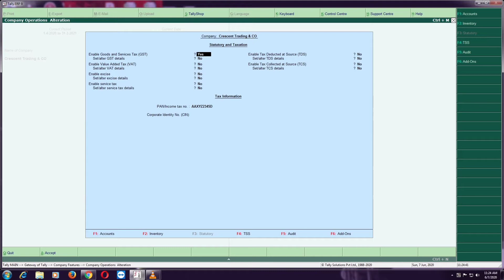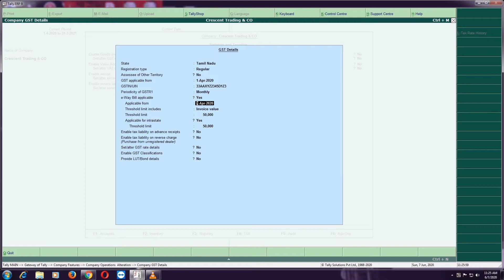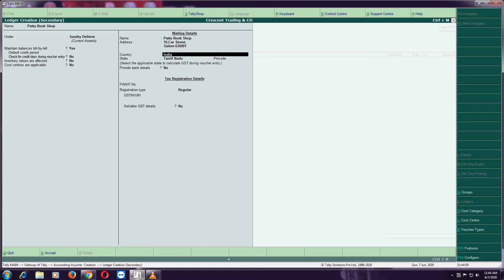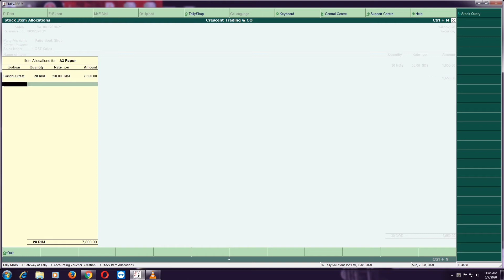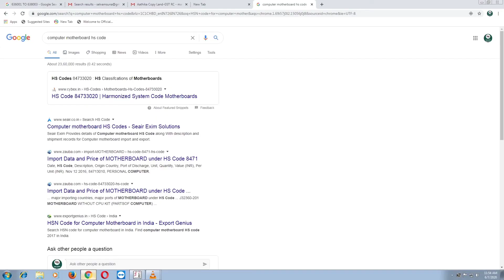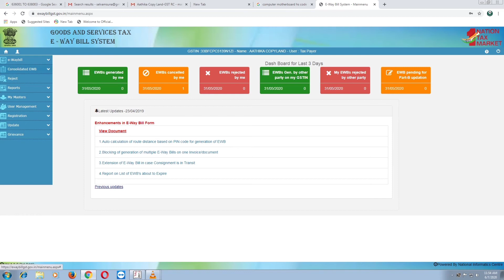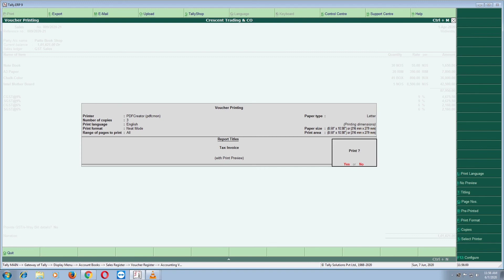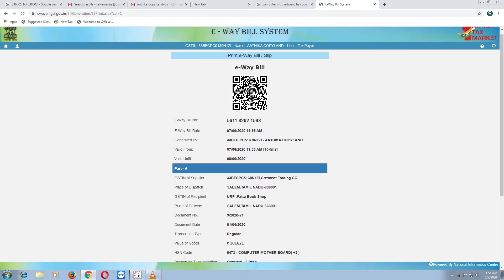Tally Advance Class-8 | E-Way Bill in Tally | TAMIL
We are help to provide free Tally course in Tamil language. You have any doubt regarding Tally Software, Accounting and GST please mentioned in Comment.

Crescent Finance & Accounting Services

GST Registration

Ledger Maintanance

Invoice Preparation

Eway Bill Preparation

GST Returns Filing

GST Payment